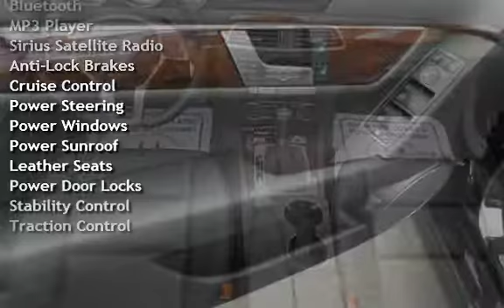2013 Mercedes-Benz C300 Sport 4MATIC for sale in Burlington, NJ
Our 2013 C300 4Matic Sport Sedan is athletically designed and absolutely stunning! This incredible piece of Mercedes innovation has race-inspired styling embedded in its DNA. The 3-spoke steering wheel and rubber-studded aluminum sport pedals are matched perfectly with the 3.5L V6 engine that has no problems kicking out 268hp. 4Matic is Mercedes' standard terminology for All Wheel Drive; with this power, our machine is surefooted at all four corners, giving you a solid feel and confident driving experience plus near 30mpg on the open road.

Look at our pictures and you will see the aluminum trim and finely detailed instrument panel brings a refined style to this sport champion as well as gorgeous leather upholstery, a sunroof and navigation system. Get ready for heads to turn as you pass by in this exhilarating sports sedan filled with luxury! This model has brilliant lower body work, aggressive 5-spoke styled wheels that are staggered for better grip and performance. In classic Mercedes fashion, the always evolving safety leader in the automotive industry has outdone themselves once again. With multiple options for every kind of driver, safety should not be a concern.

Distinguished performance, incomparable style, and state-of-the-art technology are what you expect from Mercedes- Benz...and this C300 4Matic will not disappoint!